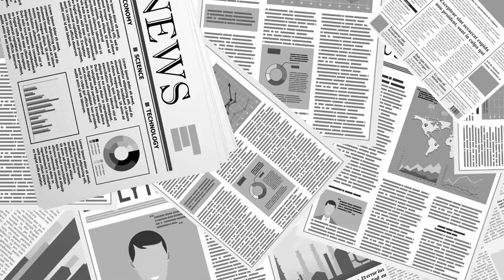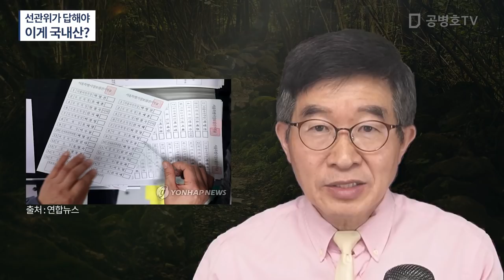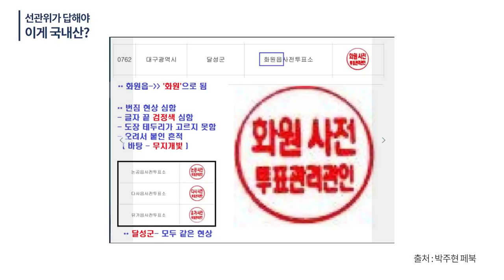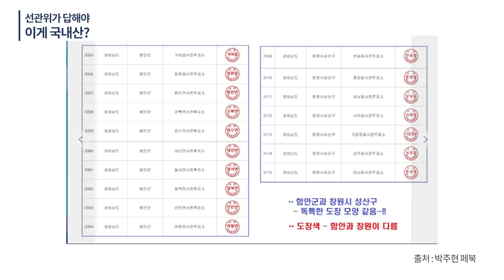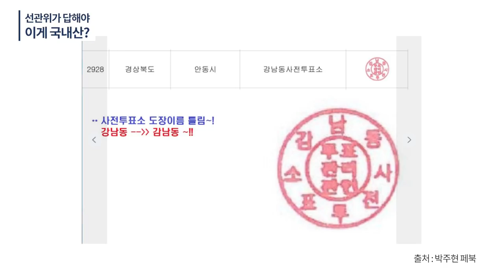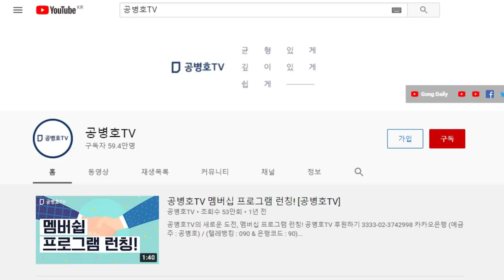투표관리관 도장 심층 분석 / 오탈자가 이렇게 많은 것을 어떻게 이해해야 할까 [공병호TV]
Bitcoin : 3MTW849AkP2ftLeSK2teZHMmzLu7Z83s9U